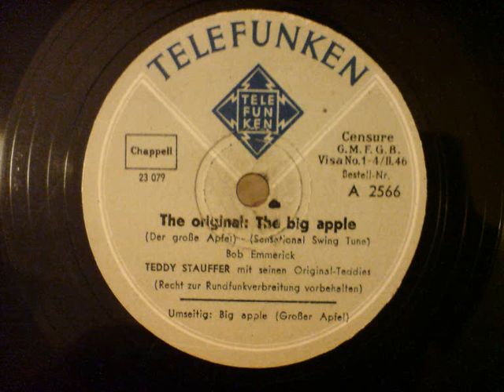Teddy Stauffer The original big apple